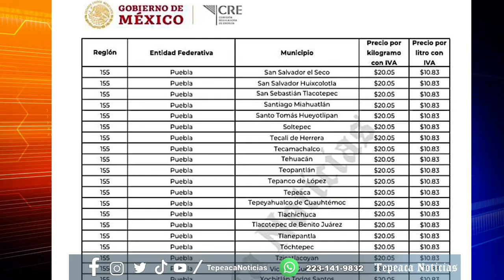Tepeaca Noticias TV Programa 4 / Febrero / 2023